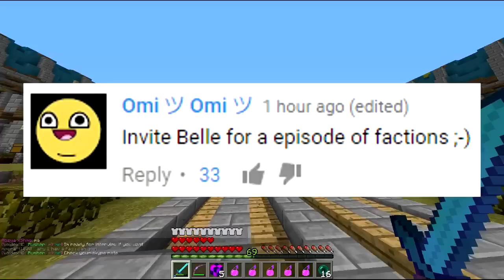Minecraft FACTIONS Server Lets Play - ACCT SWITCH SCAM FOR TN NAME!! - Ep. 999 ( Minecraft Faction )